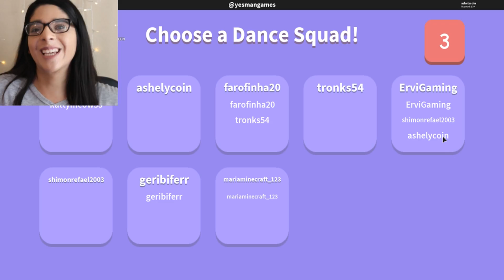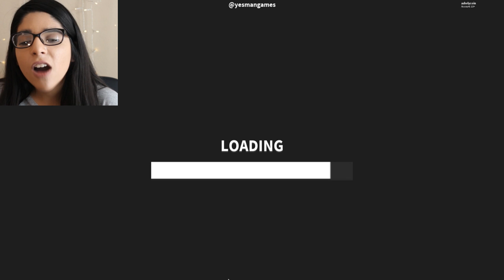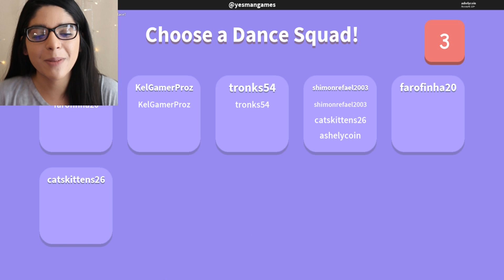WE WENT TO A DANCE OFF AND WON! (Roblox Dance Off) Roblox Roleplay